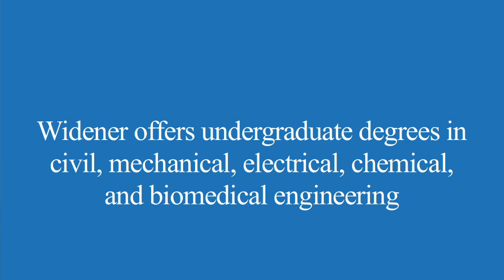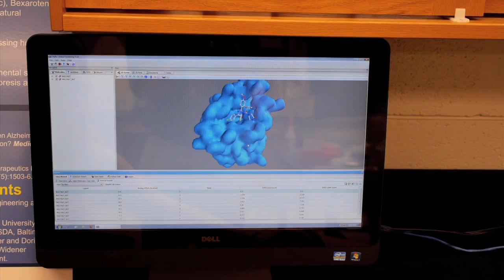Choose Engineering at Widener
Widener School of Engineering students talk about their research and why engineering at Widener was the right choice for them.